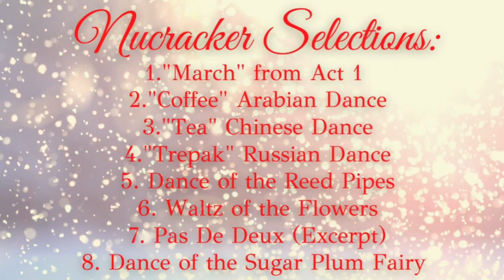The Music from "The Nutcracker" played on the Harp.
Music from "The Nutcracker" by P. Tchaikovsky played on the harp.
Harpist: Nichole Young

1. "March" from Act 1 (Arr. Eleanor Fell) (00:00)
2. "Coffee" Arabian Dance (Arr. Eleanor Fell) (01:25)
3. "Tea" Chinese Dance (Arr. Eleanor Fell) (02:55)
4. "Trepak" Russian Dance (Arr. Eleanor Fell) (03:38)
5. Dance of the Reed Pipes (Arr. Eleanor Fell) (04:11)
6. Waltz of the Flowers (Arr. Meinir Heulyn) (05:41)
7. Pas De Deux (Excerpt from ballet) (07:51)
8. Dance of the Sugar Plum Fairy (Arr. E. Afanasieva) (09:00)

"This mini-concert was recorded during the pandemic of December 2020. With many people living under lockdown and unable to go to holiday events, I was asked by a local orchestra to perform a short concert on Youtube. Since I desperately miss playing the harp in the pit for annual ballet performances of the Nutcracker, I chose to play short excerpts adapted for harp solo. I hope that you will recognize these selections and hear some of your favorite moments from the ballet. The "Dance of the Sugar Plum Fairy" is always a classic. I adore Tchaikovsky's gorgeous harp cadenza in the "Waltz of the Flowers" and it is one of the reasons why I fell in love with the harp. ~Nichole Young, Harpist